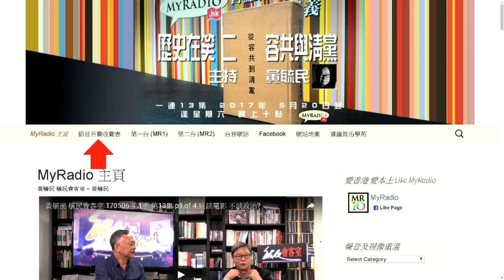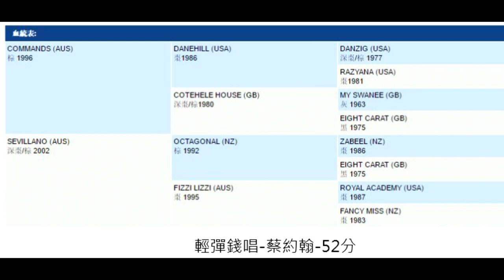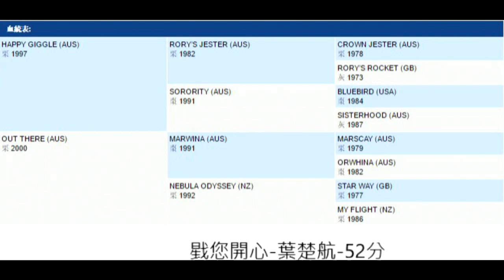馬場USB 170520 ep85 p1 of 2 貝湯美下季做大摩主帥/蔡約翰莫雷拉能否為輕彈淺唱一出即勝